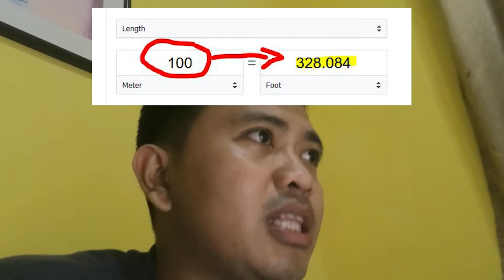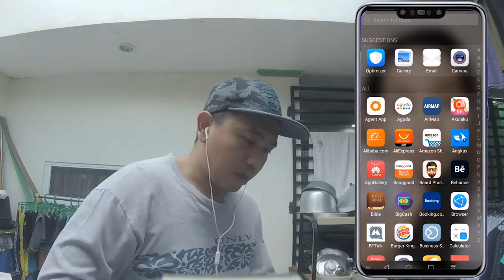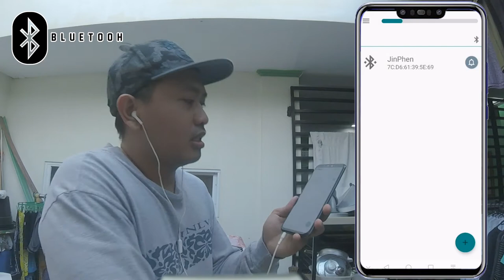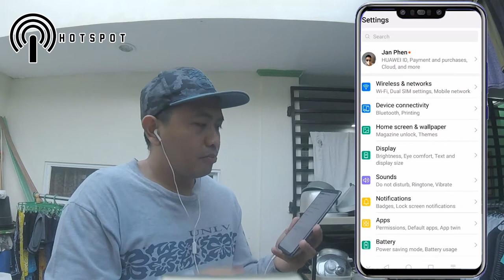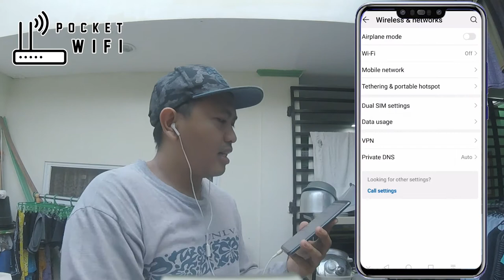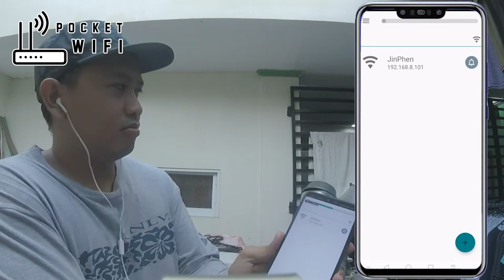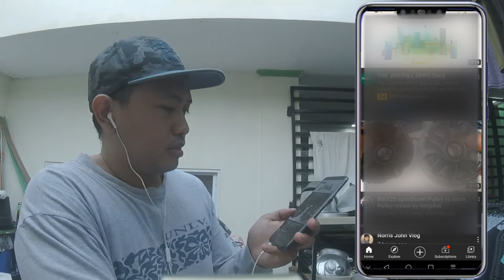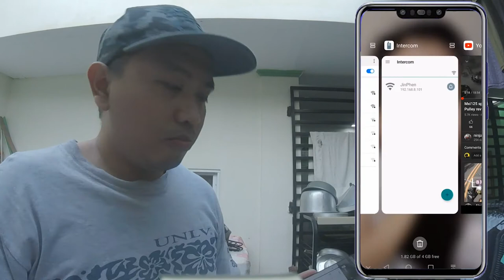How to use your Smartphone as Helmet Intercom [English Sub]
Hi, here we go again for another TUTORIAL para sa FREE na Intercom habang ikaw ay nag momotorsiklo. Enjoy!

WARNING: Don't forget to press EXIT on the application so that it will still not be running even you close app because it will consume your battery.